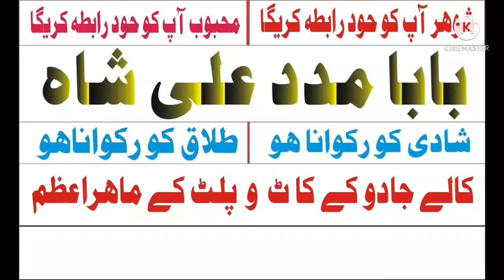UKRAINE, TURKY, AMIL BABA IN UKRAINE/TURKY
turky talaq ka masla manpasand shadi kala jadu kala ilm online istikhara black magic online